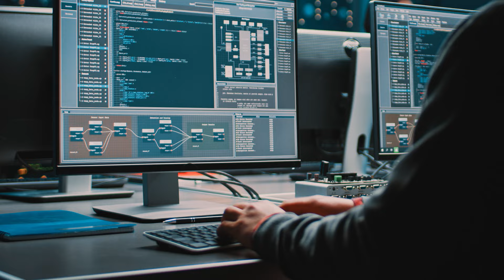We are the Regin Group - Presentation of the Group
Regin, DEOS and Industrietechnik, all part of Regin Group, are strongly committed to develop intuitive solutions for connected and energy efficient buildings. We are working closely together with our customers to constantly improve automation and energy management solutions for the optimized properties of the future. Welcome to the Regin Group